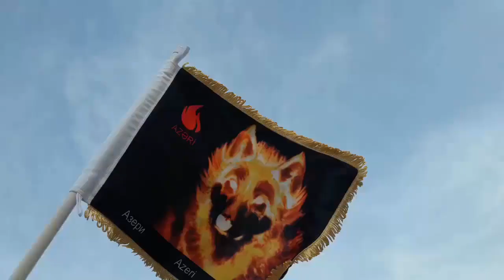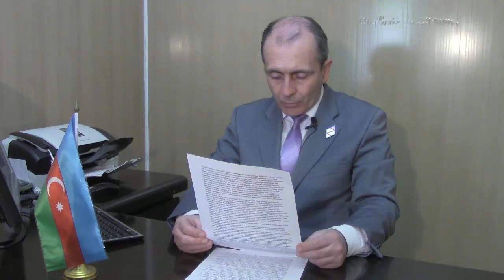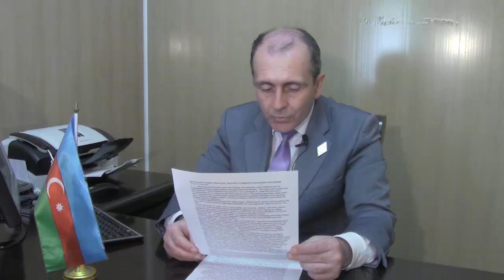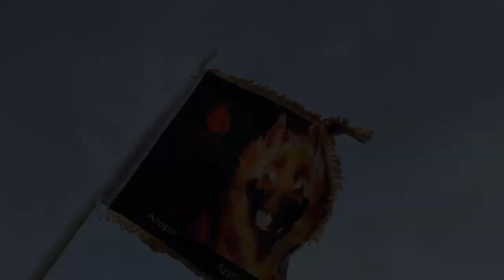AZƏRİ milli təqvimi üzrə 6029-cu il gəlir: TARİXDƏN SORAQLAR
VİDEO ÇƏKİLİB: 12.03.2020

ANSMB - nin BANK HESABI (KAPITAL BANK - Rafaella Hasanova):
AZN: 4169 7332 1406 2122
USD: 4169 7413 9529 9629
EUR: 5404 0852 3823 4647